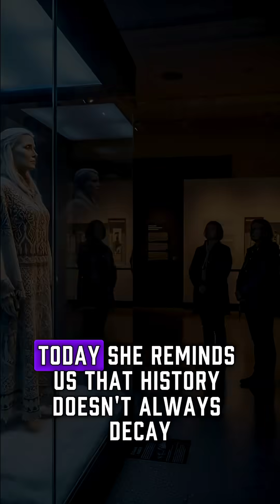The 500-Year-Old Frozen Girl – “The Ice Maiden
In 1999, scientists made one of the most astonishing discoveries in modern archaeology deep in the Andes Mountains. A 13-year-old Inca girl, later known as “The Ice Maiden” or “La Doncella,” was found frozen at over 6,700 meters above sea level—perfectly preserved after more than 500 years.

Discovered on Mount Llullaillaco near the Argentina–Chile border by archaeologist Dr. Johan Reinhard and his team, she was one of three Inca children preserved by extreme cold. Scientific analysis revealed that her organs, skin, hair, and even blood remained intact.

CT scans confirmed she died from exposure to cold, not violence. The presence of coca leaves and alcohol in her system showed she was part of the Inca Capacocha ritual, a state-sponsored religious sacrifice. DNA, radiology, and chemical tests verified every detail.

This is not legend.
This is verified science.
A frozen reminder that history does not always fade—sometimes, it waits.